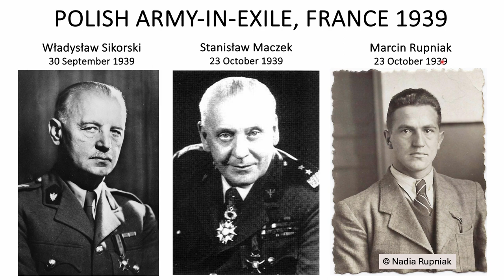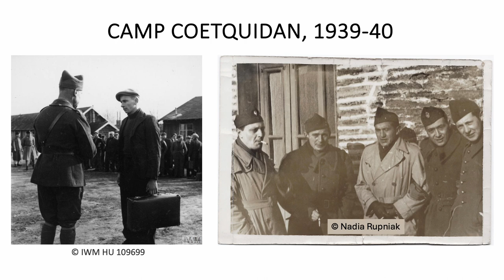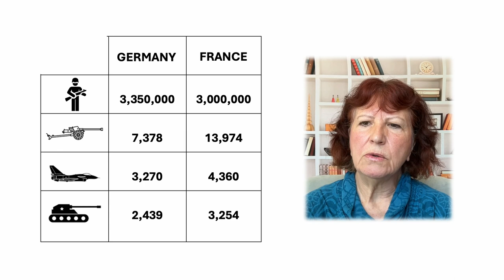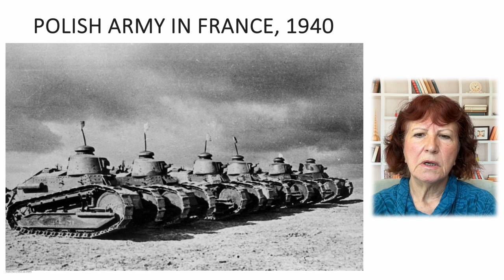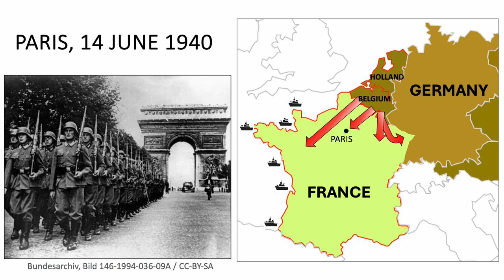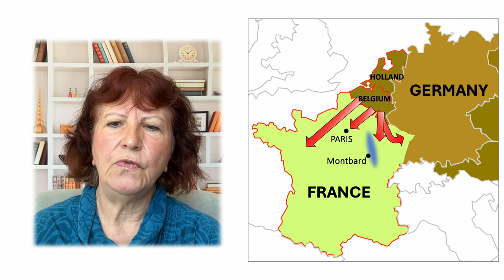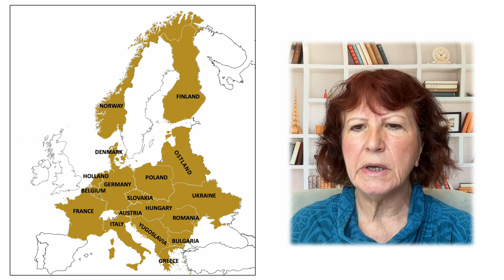Why France was Defeated by Hitler in 1940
When Hitler and Stalin invaded Poland in September 1939, the Polish government and military evacuated to France to launch a counter offensive to liberate their country. They were astonished to discover that their French allies did not want to fight. Less than a year later, Hitler invaded France. The French government capitulated within weeks, leading to a dire situation across Europe. The liberation of Poland was slipping further away as more and more countries fell like dominoes under Nazi control.